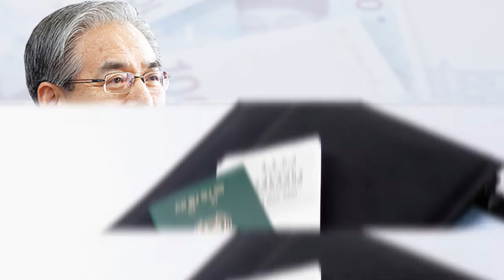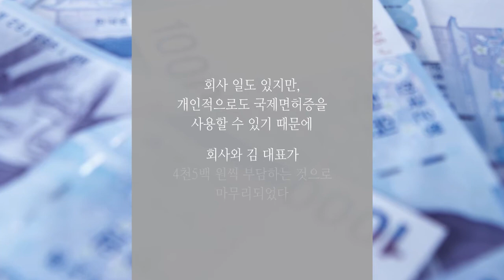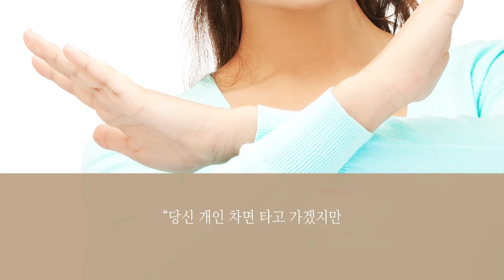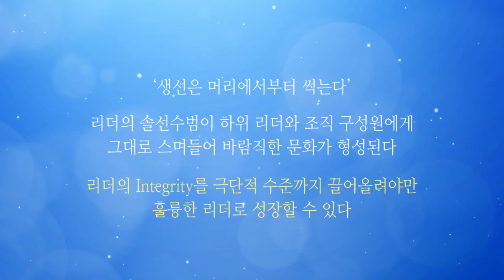리더를 완성시키는 마침표, Integrity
[시사저널]에 따르면 '차세대 리더가 갖춰야 할 덕목'으로 '도덕성'이 3년 연속 1위를 차지했습니다. 높은 지위로 올라갈수록 더 높은 진실성과 도덕성이 요구됩니다. 도덕성의 차원을 넘어 리더십을 완성시키는 결정적인 요소이자 정직, 성실성, 진실성 모든 것을 담고 있는 Integrity. Integrity가 경영현장에 어떻게 실현되었는지 살펴보도록 하겠습니다.